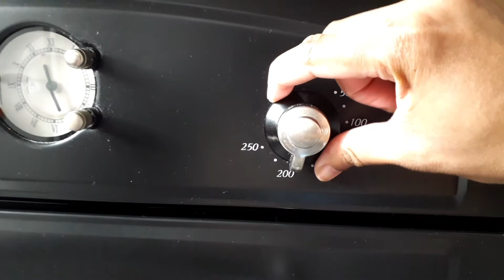Delicious Chicken and shrimp in 5 minutes! # 18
Recipe and Ingredients:
1 chicken breast
200 gr shrimp
3 chop garlic
1 tsp salt
1 tsp pepper
3 tbsp flour
1 egg

🔔 Turn on the ringtone to be the first to try new tasty recipes